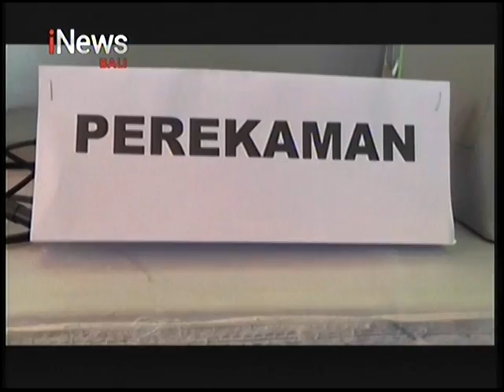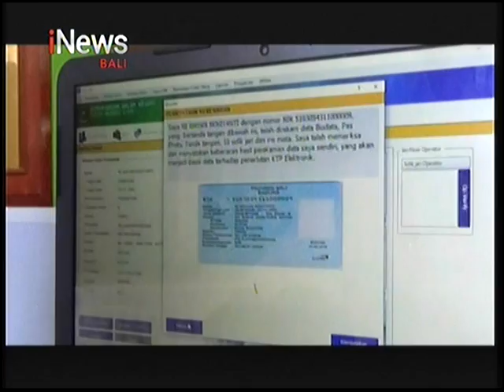INEWS BALI - PEMKAB BADUNG KEMBALI LUNCURKAN KAMPUNG GISA DI DESA KUTUH